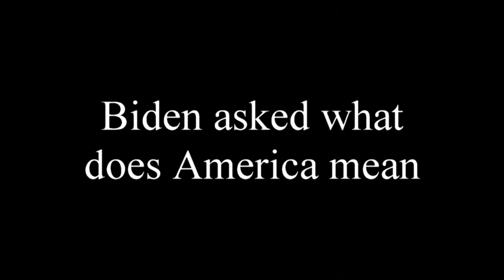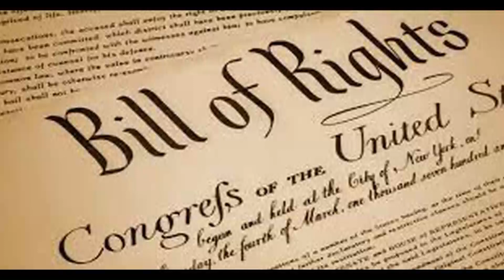America the great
Hobbiocity bring what America means to me.